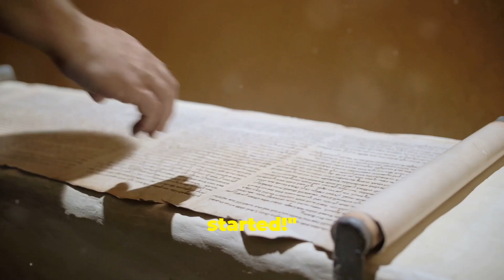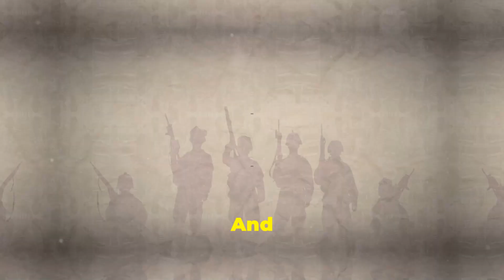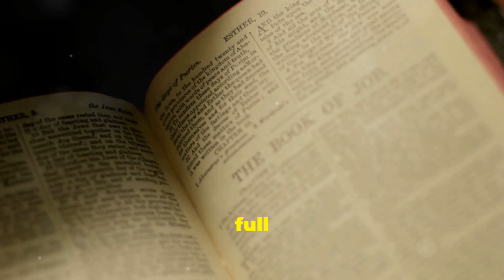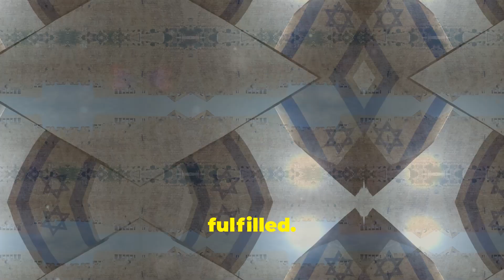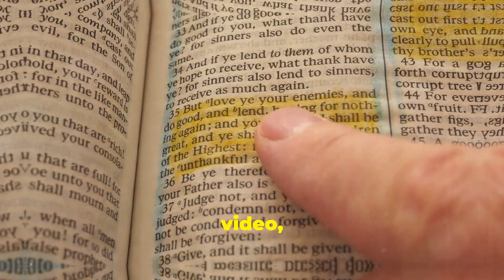Gods master plan for Israel's victory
In this compelling video, we explore "God's Plan for Israel's Victory in the War Effort [2024]." Join us as we delve into the historical, spiritual, and geopolitical factors that shape Israel's destiny in times of conflict. Discover how faith, strategy, and divine intervention intertwine to pave the way for victory. We analyze the current situation, the role of international alliances, and significant prophecies that many believe guide Israel's path. Whether you're seeking understanding or inspiration, this video provides a thought-provoking perspective on the challenges and triumphs facing Israel today.